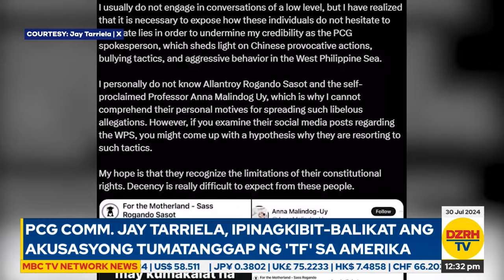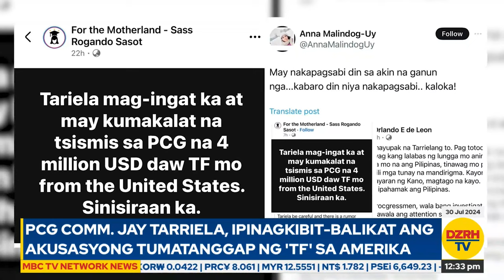PCG Comm. Jay Tarriela, ipinagkibit-balikat ang akusasyong tumatanggap ng ‘TF’’ sa Amerika